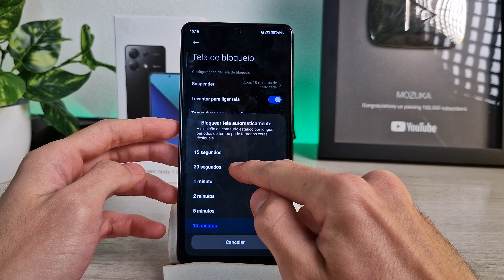Como diminuir o tempo que a tela fica ligada no POCO X5 Pro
Amazon 8GB 256GB
Amazon 6GB 128GB